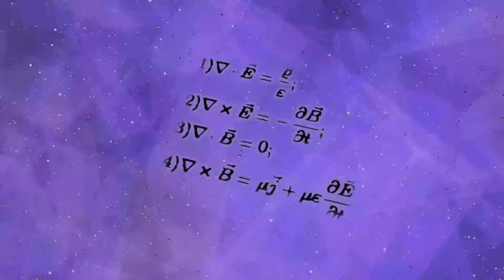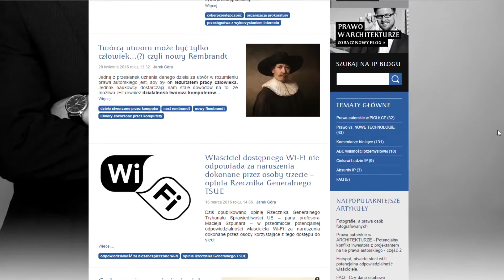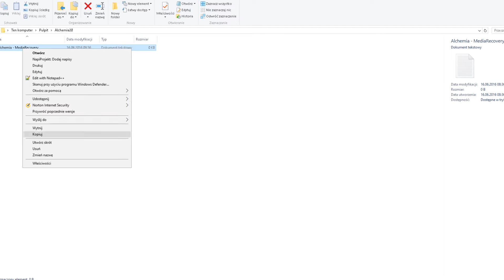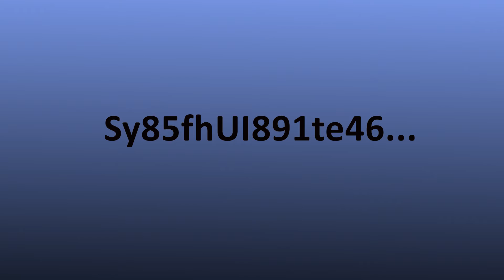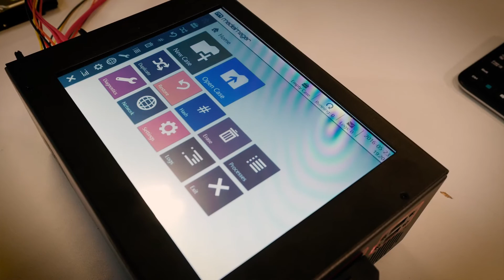Alchemia 2 0 Mediarecovery #1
Inżynierowie z katowickiej firmy Media Recovery opracowali specjalne urzadzenie dla policji i CBŚP, żeby szybko i sprawnie zabezpieczali dane cyfrowe jako dowody w sprawie.

oraz
Dźwięk w filmie
czytał Tomasz Zbyszewski